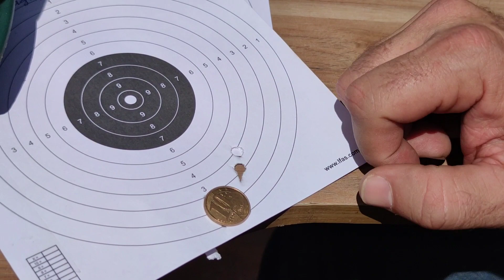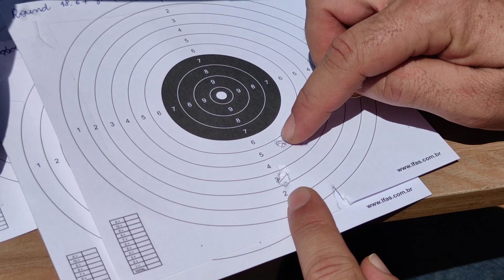CARABINA PCP ARTEMIS M25 THUNDER BLACK CAL. 5.5 CHUMBOS RIFLE DESTROYER E RIFLE ROUND 25M E 50M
PCP ARTEMIS M25 THUNDER BLACK CAL. 5.5 CHUMBOS RIFLE DESTROYER E RIFLE ROUND 25M E 50M  sem supressor M25 com luneta Discovery 6-24x50 ffp mount de perfil baixo agrupamento a 25 e 50 metros utilizei o magazine no teste de agrupamento, a carabina de pressão m25 Artemis também é conhecida como Pcp m25 Fox, Pcp m25 Snowpeak e também m25 Onix em outros países,
estativa Caldwell
luneta Discovery 6-24x50 ffp
Carabina de pressáo m25
Pcp m25 Thunder Black calibre 5.5 ou .22
chumbos Rifle Destroyer e Chumbo Rilfe Round
Agrupamento m25 a 25m e 50m

CARABINA PCP ARTEMIS M25 THUNDER BLACK CAL. 5.5 CHUMBOS RIFLE DESTROYER E RILFE ROUND 25M E 50M

Especificações Técnicas:

Marca: Artemis

Modelo: Carabina de Pressão PCP M25 Thunder Black 5.5mm

Cor: Preto

Calibre: 5.5mm

Velocidade: 1000 pés/seg (305 m/s)

Potência: 46 Joules (Testado com chumbinhos de 1g)

Autonomia: Aprox. 50 disparos

Capacidade do cilindro: 250 CC

Coronha de polímero

Disparo único e multi shot

01 magazine

Trilho tipo picatinny para lunetas e acessórios (20 mm)

Comprimento total: 120 cm

Comprimento do cano: 72,5 cm

Peso do produto: 3890g

Dimensões da Embalagem: 128 cm x 22 cm x 8 cm

Peso da Embalagem: 4610g

Itens Inclusos:

1x Carabina de Pressão PCP M25 Thunder Black 5.5mm

1x Bico conector

1x Magazine 11 chumbinhos

1x Base de alimentação

1x Kit de orings

1x Manual